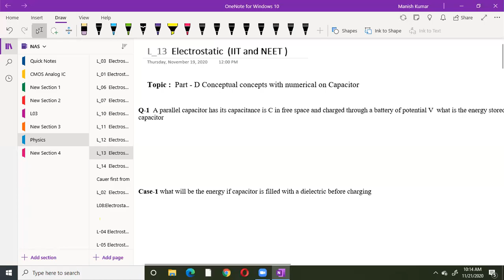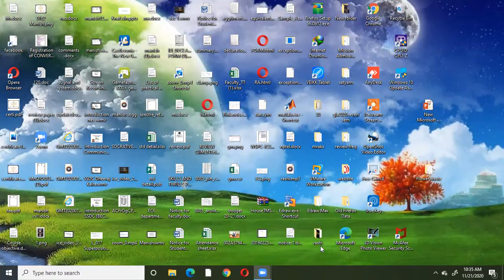L13 : (Unit-1 Electrostatic) Part - D Conceptual Concepts with numerical on Capacitor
in this lecture we have discussed about the Content: Conceptual concepts with numerical on Capacitor  . in this video series of  electrostatic unit cover all the topic for twelveth standard students and make a lot of helps for the students preparing for IIT and NEET Exam.